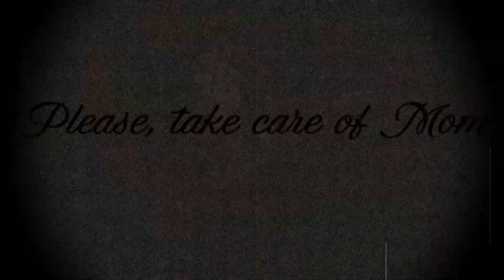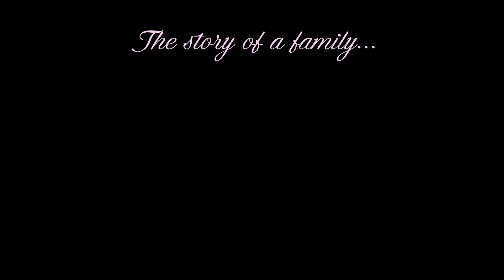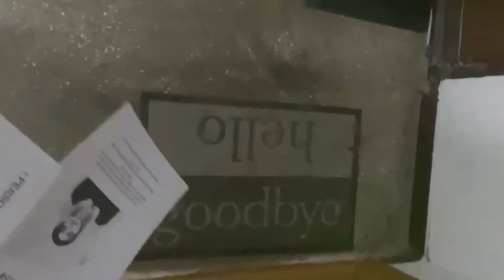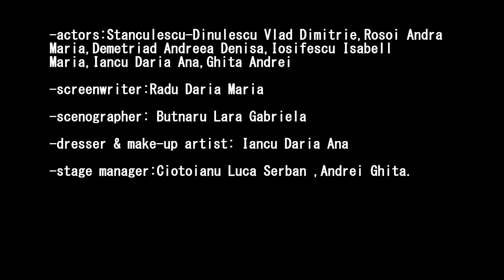Central INC • Te rog, ai grija de mama • Pocket trailer • 2022